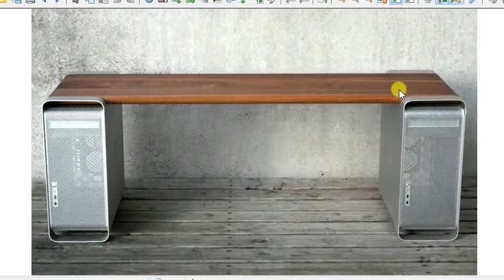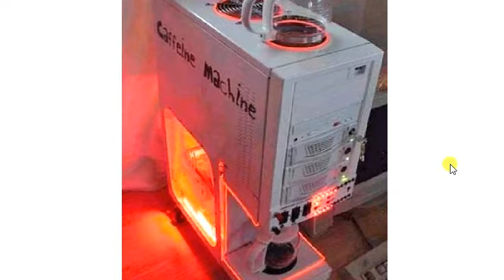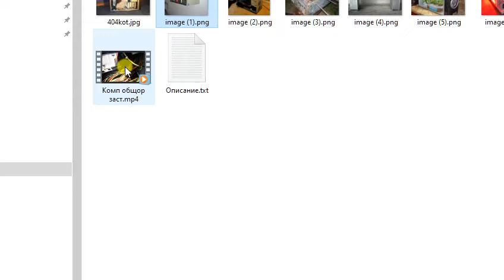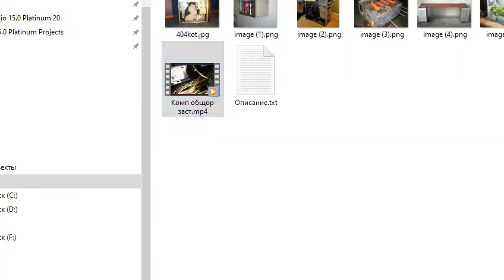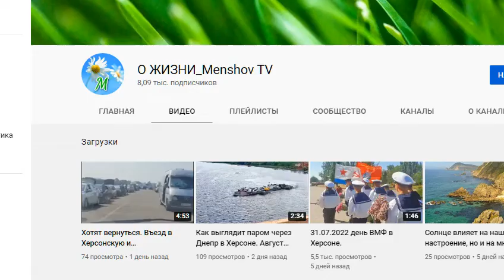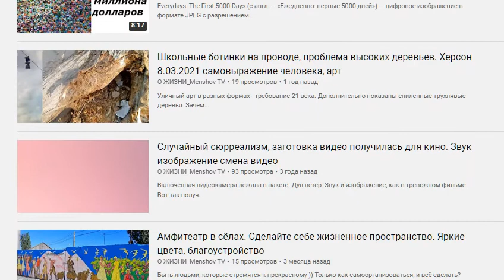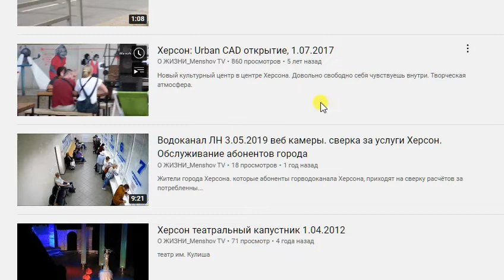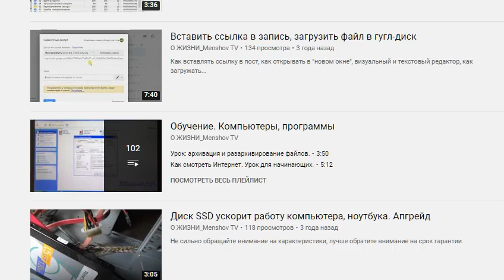Что сделать с корпуса компьютера: полка, стол, шашлычница. Хобби и заработок Вторичное использование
Вторичное использование техники и предметов - поможет экологии на планете.